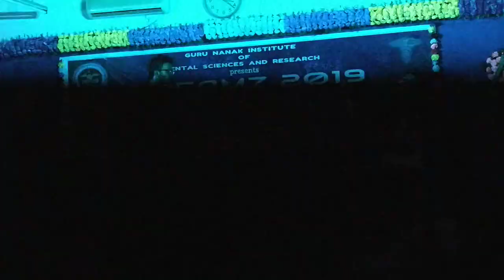Bollywood Tadka Dance (Dentofiesta 2019) Guru Nanak Institute of Dental Science and Research